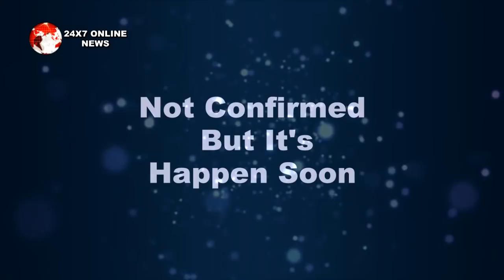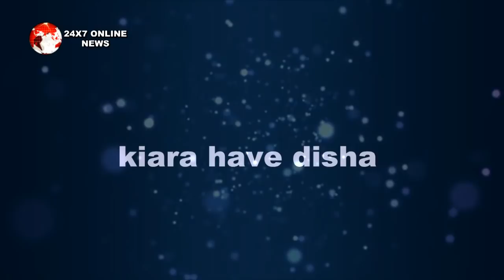KUMKUM BHAGYA || “PRAGYA से मिलने की बात" DISHA उठाएगी, KIARA की मौत के राज़ से पर्दा